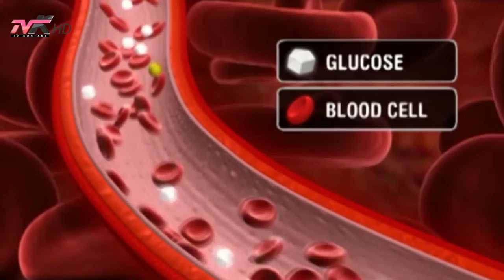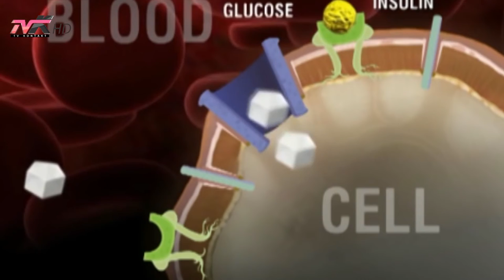Këshilla mjekësore - OBSH jep alarmin: Diabeti një nga vrasësit më të mëdhenj